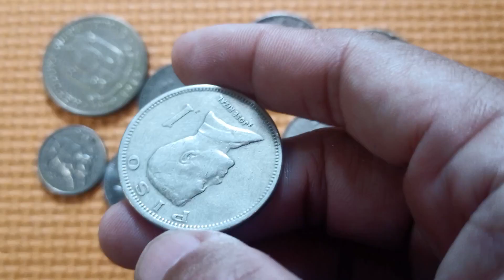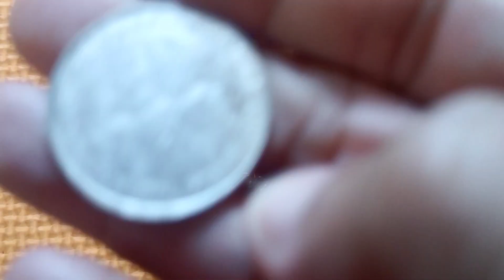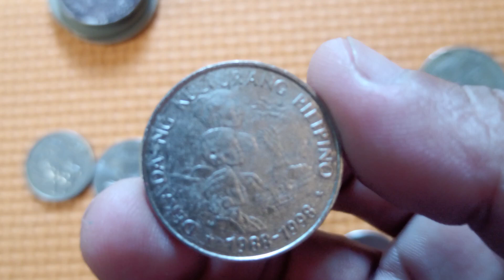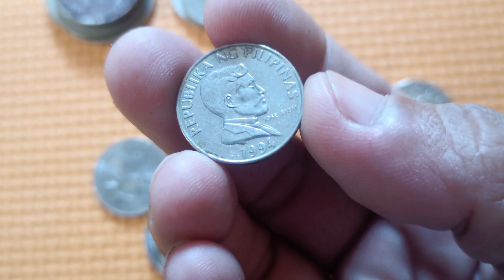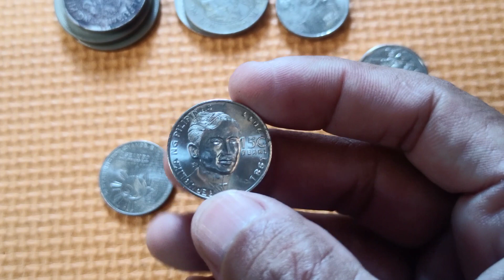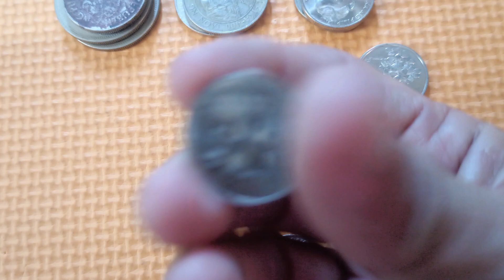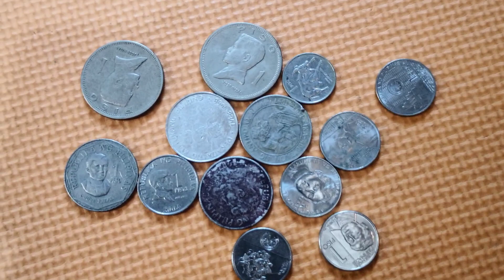IBAT IBANG URI NG 1PESO COIN